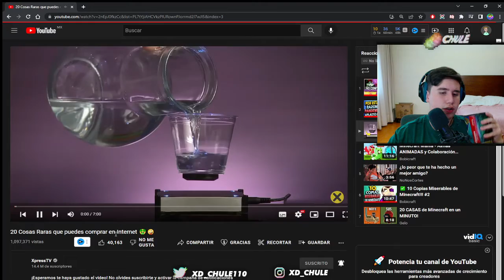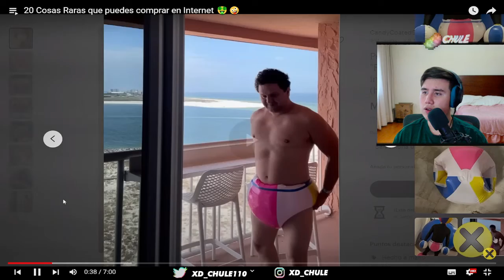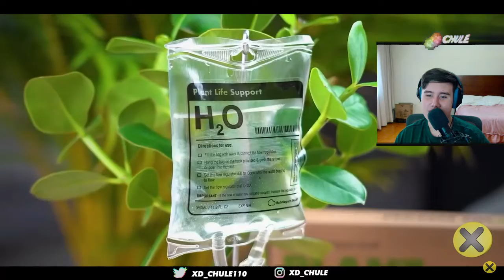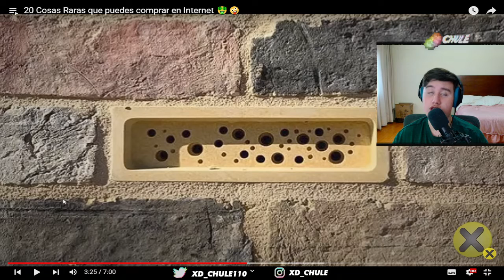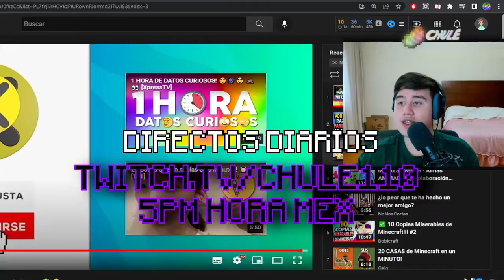Chule reacciona a 20 Cosas Raras que puedes comprar en Internet 🤑🤪 de XpressTV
Chule reacciona a 20 cosas que son raras en internet de XpressTV , donde encontraremos muchss objetos nuevos, muy buen canal :)